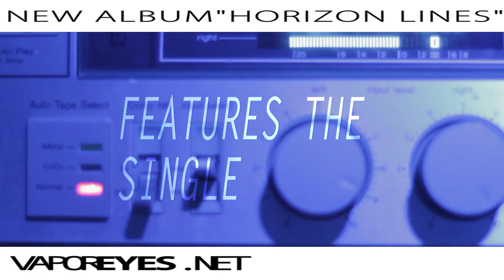Vapor Eyes - Horizon Lines - Truth - Preview Video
Sneak preview ad space commercial for Vapor Eyes upcoming album "Horizon Lines" out August 2013!  Young Heavy Souls / Push Beats.